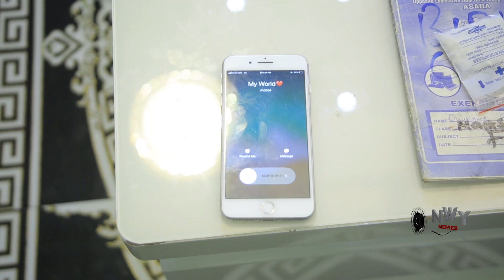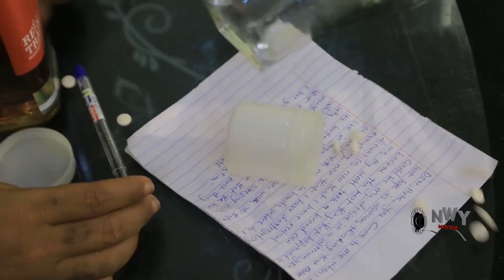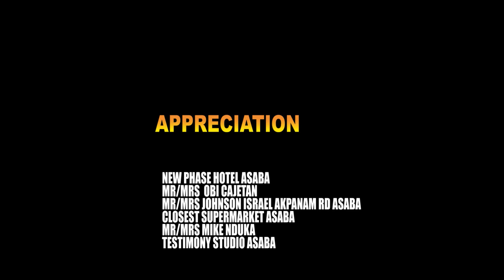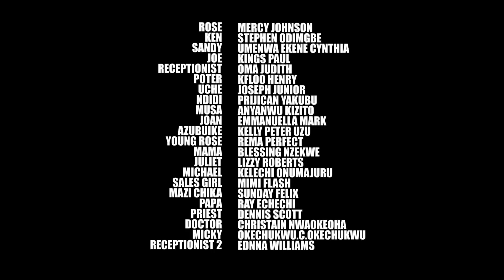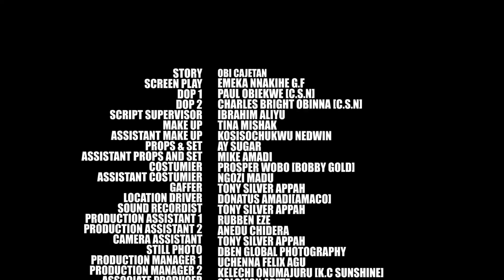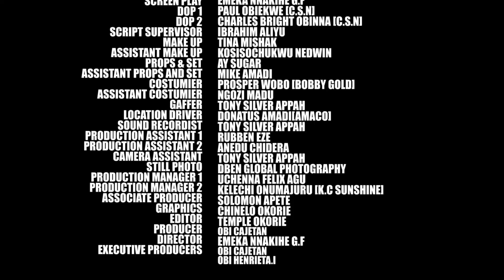MY WEDDING NIGHT MY NIGHTMARE 9&10 - MERCY JOHNSON/STEPHEN ODIMGBE 2021 LATEST TRENDING MOVIE